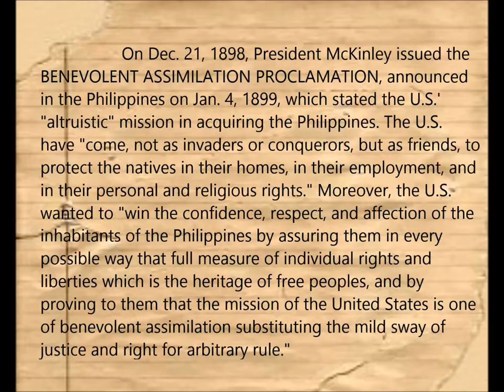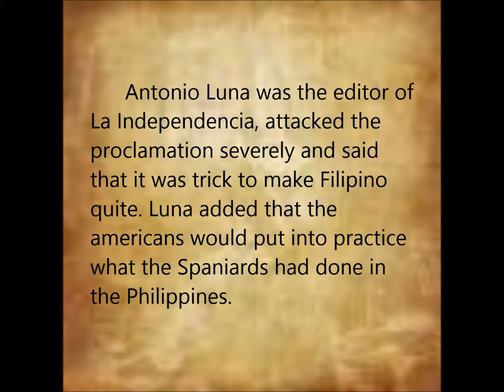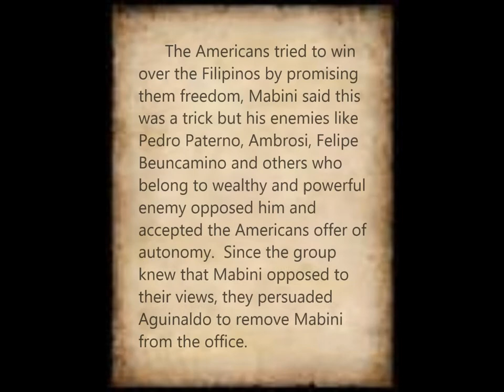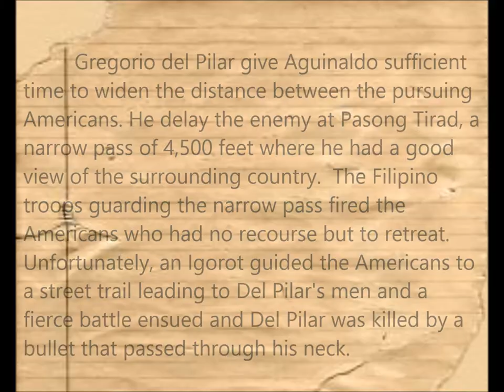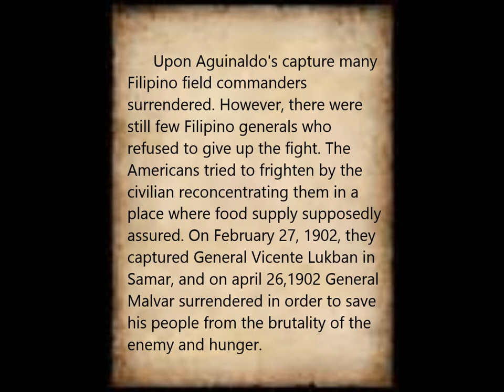PHILIPPINE AMERICAN WAR (1899-1902)